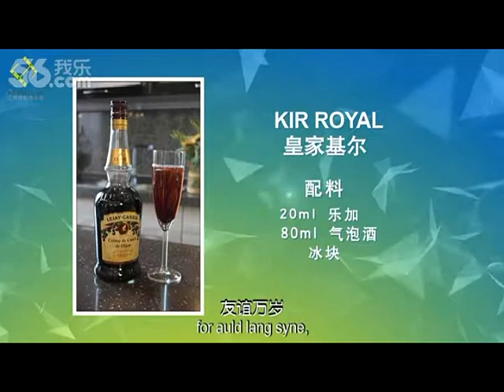Kate Targett-Adams - Interview with In the Mix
Here's a 3 minute taster of Katie's interview in Mandarin & English on In the Mix with Sarah in Shanghai, China.